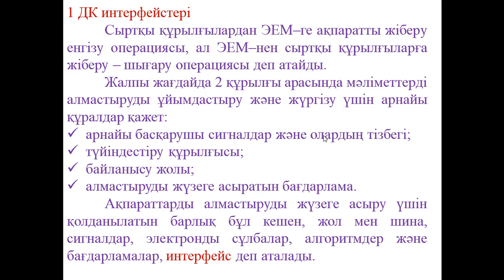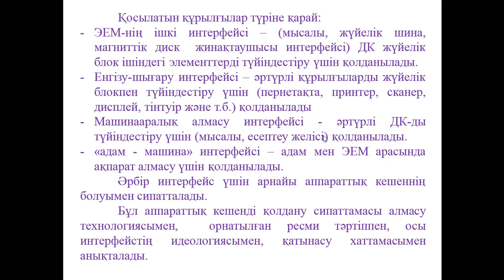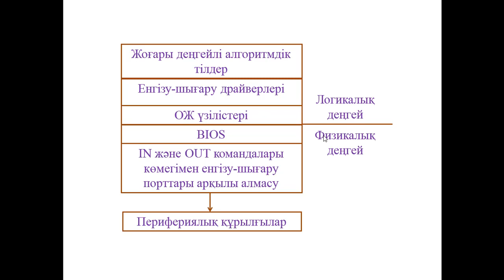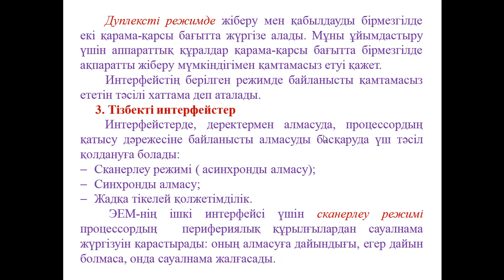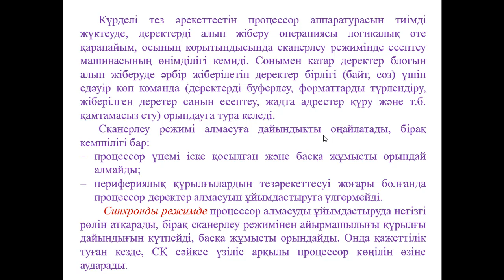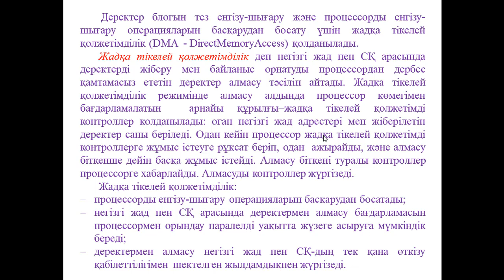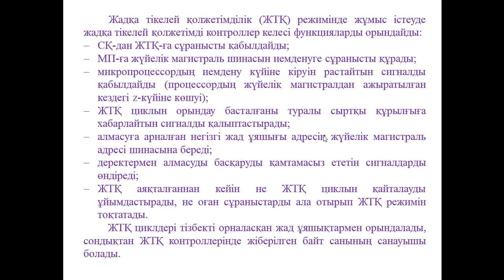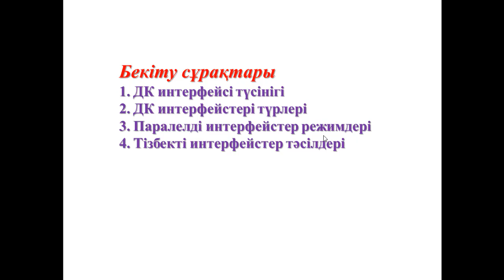Ермагамбетов Т.К. Комп жүйе сәулеті. 12 дәріс. Ақпараттарды енгізу шығаруды ұйымдастыру